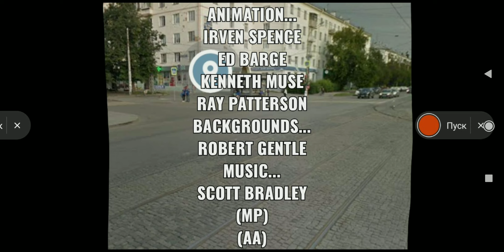Green pigs in yekaterinburg |1971| - китайский мультфильм.